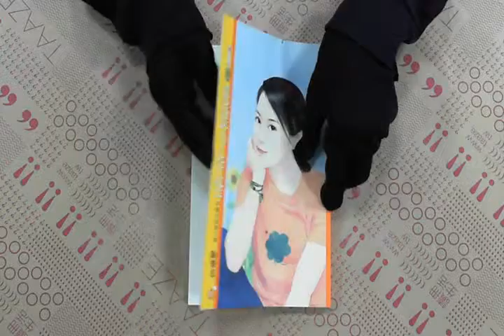TAAZE｜惡靈古堡（3）：惡狼少作怪 二手書書況 9861650679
TAAZE｜讀冊生活網路書店「惡靈古堡（3）：惡狼少作怪」，找二手書請至